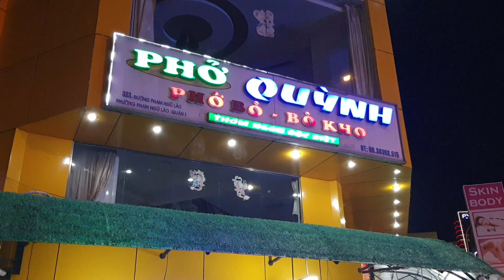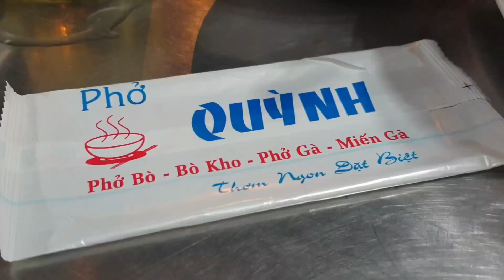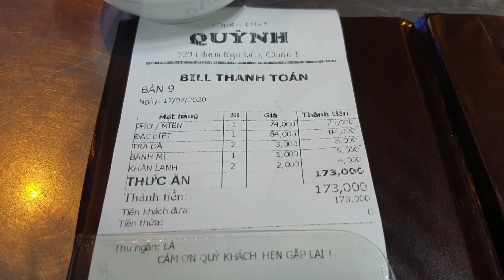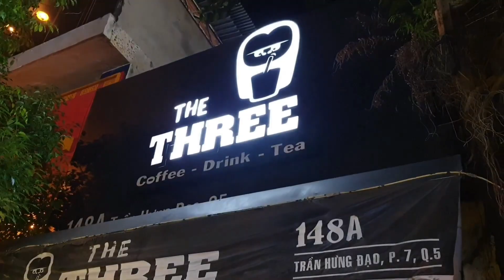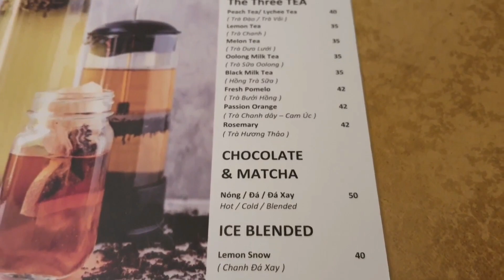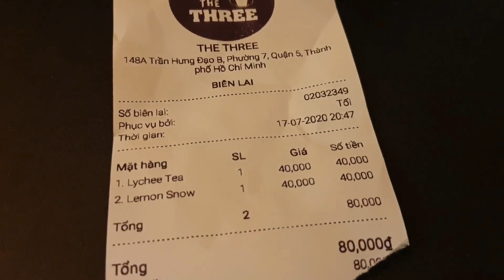Thơm ngon PHỞ QUỲNH quận 1: 84K - Ăn thêm tô BÒ KHO - Cafe ngắm đường Trần Hưng Đạo q.5 từ trên cao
Thơm ngon PHỞ QUỲNH quận 1 - Ăn thêm tô BÒ KHO - Cafe ngắm đường Trần Hưng Đạo q.5 từ trên cao

Tổng hợp 9 tiệm phở ngon ở Sài Gòn: Phở bò, Phở gà, Phở thập cẩm, Phở tái lăn, Phở khô

1/ Phở Hạnh Phúc - 180 Gia Phú, quận 6
Mở bán từ 5:30 sáng tới khoảng 11:30 sáng
40,000 đồng/tô

2/ Tiệm phở, bún Thùy
6 Bùi Thị Xuân, quận 1
6 giờ sáng - 1 giờ 30 phút trưa
50,000 đồng

3/ Phở Như Ý
981 đường 3 Tháng 2, quận 11
7 giờ sáng - 12 giờ trưa

4/ Phở Phú Gia
154E Lý Chính Thắng quận 3
6 giờ sáng - 11 giờ trưa / 5 giờ chiều - 9 giờ tối

5/ 60 năm tiệm phở Hương Bình quận 3: Đậm đà tô phở gà
Phở Hương Bình: 148 Võ Thị Sáu, quận 3

6/ Phở Anh
8 Kỳ Đồng quận 3

7/ Phở bò Phú Vương
CN1: 120 Nguyễn Thái Bình quận 1
CN2: 339 Lê Văn Sỹ quận Tân Bình
6 giờ sáng - 10 giờ tối

8/ Phở Hằng – Phở tái lăn đặc biệt
252 Lý Thường Kiệt quận 10
6 giờ sáng - 10 giờ tối

9/ Quán Món Ngon Gia Lai – Phở khô Gia Lai
184 Phan Xích Long, quận Phú Nhuận

1/ Tổng hợp 15 tiệm hủ tiếu mì ngon của người Hoa quận 1, 5, 6, 10, 11 (Phần 1)

Tổng hợp 15 tiệm hủ tiếu mì ngon của người Hoa quận 1, 5, 10, 11 (Phần 2)

Tổng hợp 15 tiệm hủ tiếu mì ngon của người Hoa quận 1, 5, 6, 10, 11 (Phần 3)

 2/ 5 tiệm MÌ VỊT TIỀM ngon ở Sài Gòn mình đã ăn năm 2019 - Clip tổng hợp

3/ Các tiệm HỦ TIẾU SATẾ NAI ngon ở Sài Gòn mình đã ăn năm 2019 - Clip tổng hợp

4/ Tổng hợp 3 tiệm Hủ tiếu mì đậm chất Không gian và Ký ức Sài Gòn - Chợ Lớn xưa

6/ Tổng hợp 5 tiệm CƠM GÀ nổi tiếng các quận 3, 5, 6, 11: Ngon nhưng giá cao

7/ Tổng hợp những tiệm BÚN BÒ HUẾ ngon nhất Sài Gòn năm 2019 mình từng ăn

8/ Khu ẩm thực đường Châu Văn Liêm quận 5 và các con đường lân cận (Tổng hợp)

10/ Tổng hợp 3 tiệm chè người Hoa nổi tiếng khắp khu quận 5, Chợ Lớn

12/ Tổng hợp 3 tiệm BÁNH HẸ, BÁNH CỦ SẮN nổi tiếng ở quận 5, 6, 11

13/ Tổng hợp 3 tiệm DIMSUM tôi ưng ý nhất ở Sài Gòn - Chợ Lớn tính tới tháng 8/2019

15/ Tổng hợp 5 tiệm HỦ TIẾU NAM VANG ngon ở Sài Gòn và Tô hủ tiếu ngon nhất chợ Orussey ở thủ đô Phnom Penh